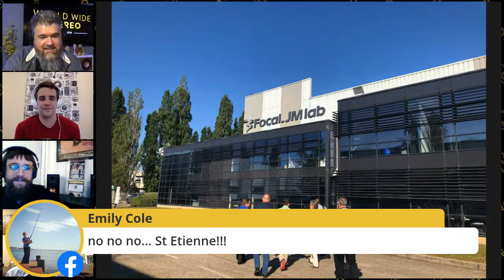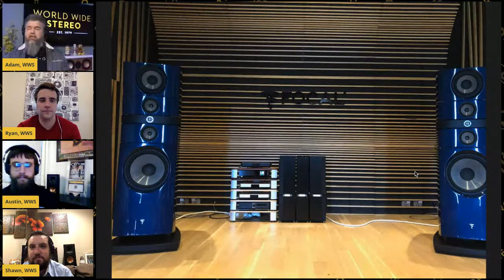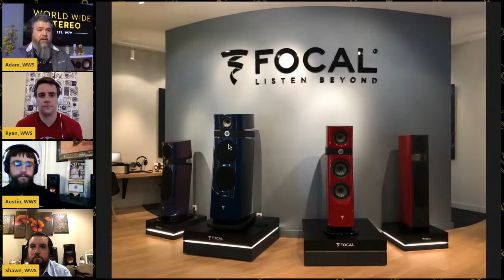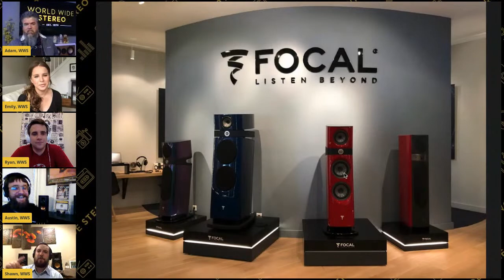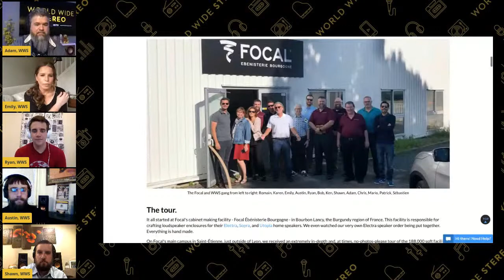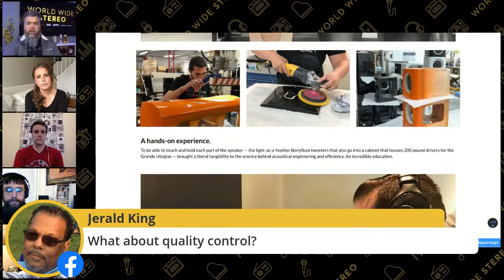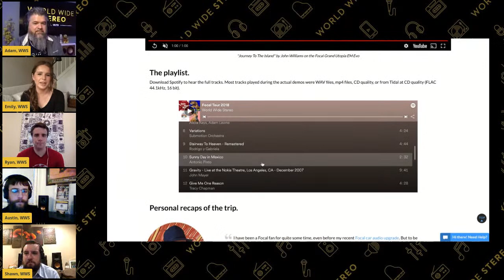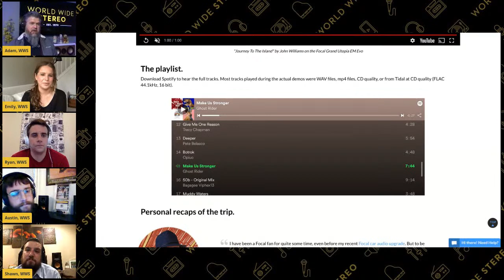Hi-Fi Happy Hour | World Wide Stereo Live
Have a drink with us on Facebook or YouTube while we geek out about all things A/V and beyond. This happy hour is an opportunity for us to get together (virtually) & talk about the things we love and provide some tips & tricks along the way.